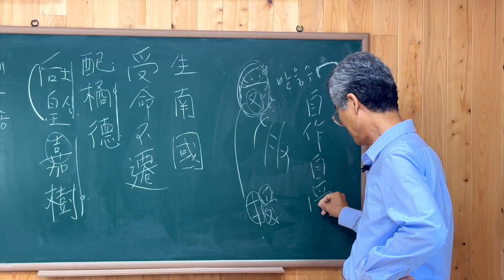[한자이야기] 受수받을,授수줄